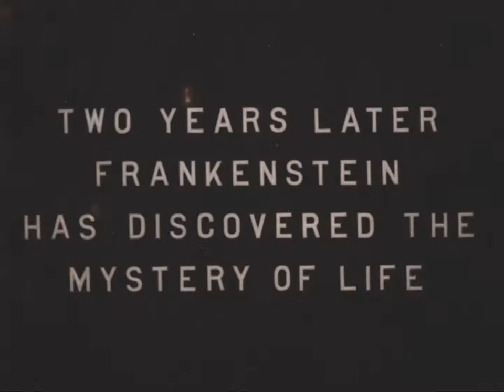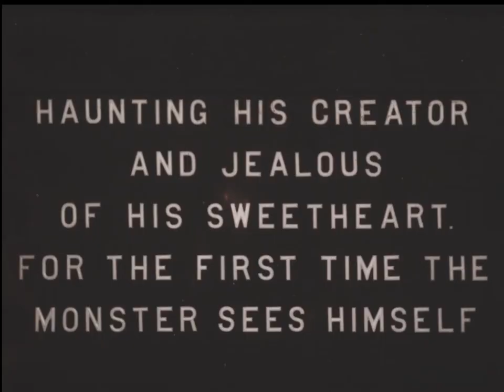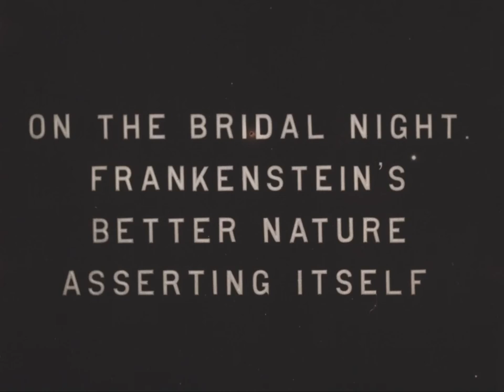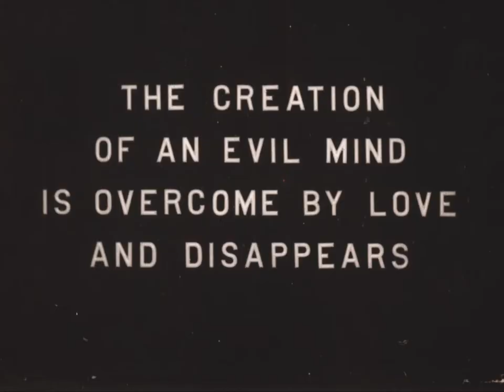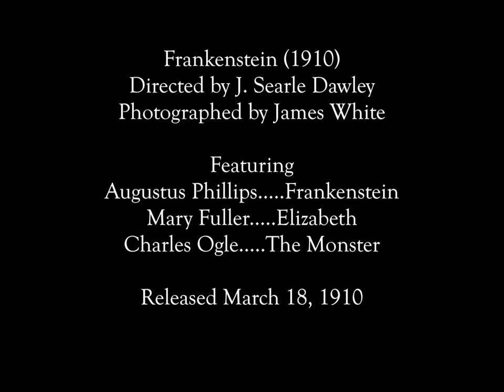Frankenstein (original 1910 short film)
"While he is in college, Frankenstein decides he must attempt to make a perfect human being. The being he creates is given life in a vat of burning chemicals. On the day Frankenstein weds his sweetheart, who has been living patiently at home, he sees the monster he created reflected in a mirror. Having disappeared, the monster returns to his creator to gain acceptance. However, when the creature is in front of the mirror he disappears again, with only his slowly vanishing reflection left. When Frankenstein arrives and stands in front of the same mirror he witnesses the fading image, signifying the monster's destruction in the face of Frankenstein's increased love for his wife and life"--The Frankenstein film sourcebook.